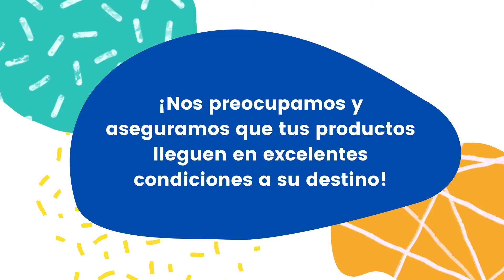Especialistas en película stretch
Contamos con película stretch manual y automática convencional y de alto rendimiento. Brindamos asesorías y capacitaciones para asegurar una óptima sujeción de la carga y así los productos o artículos estén seguros durante su transporte y/o distribución.